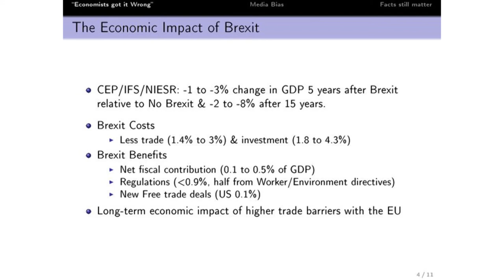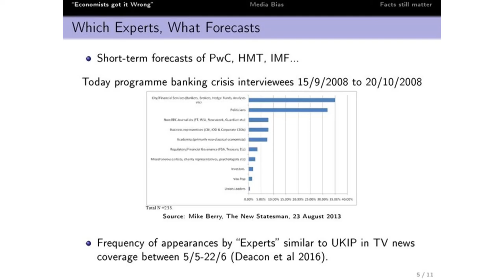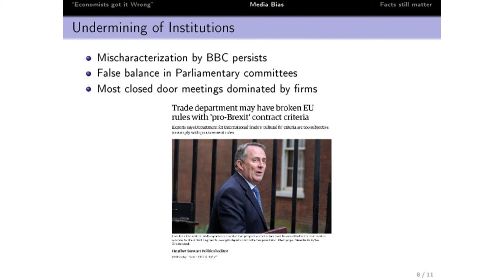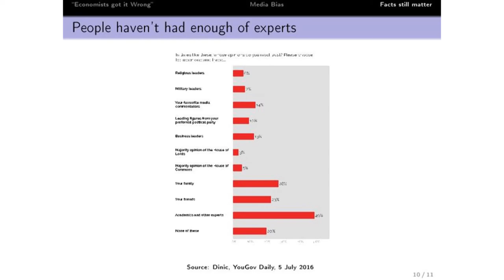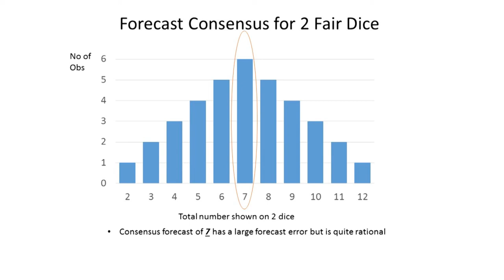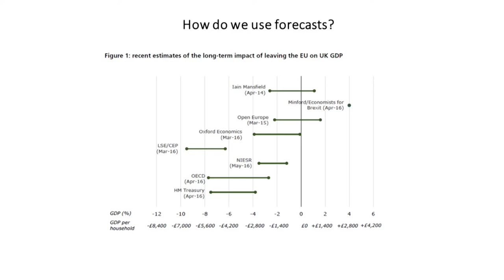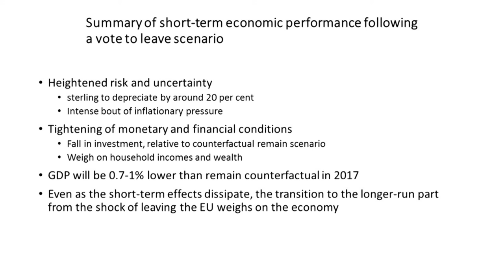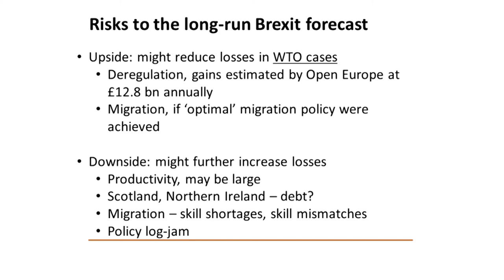Policy Plenary: Post-Brexit Economics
Chair: Diane Coyle, University of Manchester.
Panel members: Jagjit Chadha, NIESR
Swati Dhingra, LSE
Paul Johnson, IFS
Simon Wren Lewis, University of Oxford

The panel discusses Post-Brexit Economics at the 2017 RES Annual Conference.